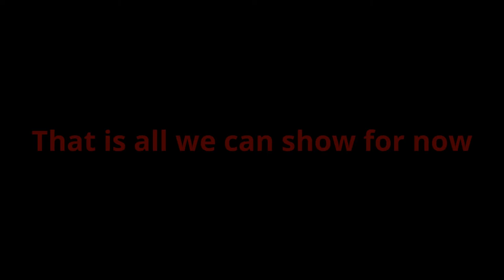THE GREY ALIEN -TRAILER-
Hey everyone! this is kind of a little sneak peek of the upcoming horror film The Gray Alien! we are almost finished with the film as of now. The film will atleast be around 50 minutes long so get ready.